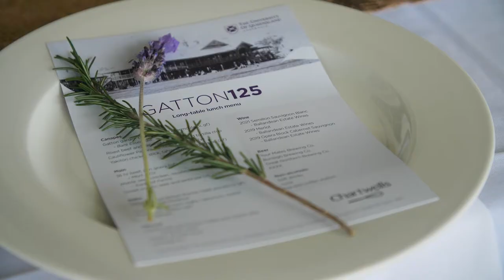UQ Gatton campus celebrates 125 years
On 2 July 2022, UQ Gatton campus hosted a community celebration to mark its 125th anniversary.

More information about Gatton campus is here:
stories.uq.edu.au/contact-magazine/2022/125-years-at-gatton/index.html